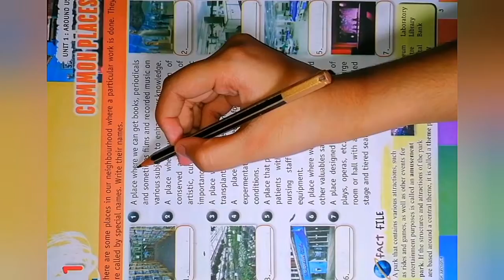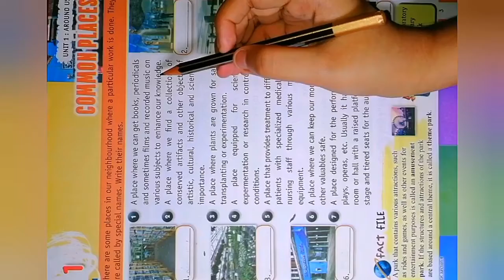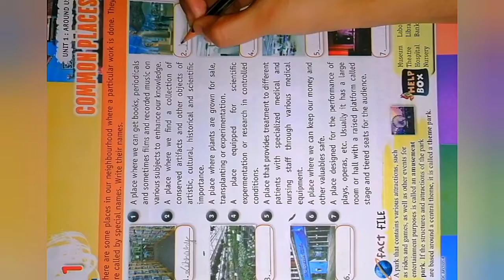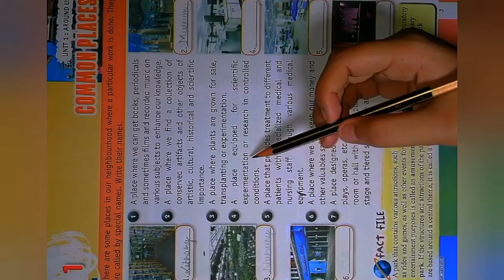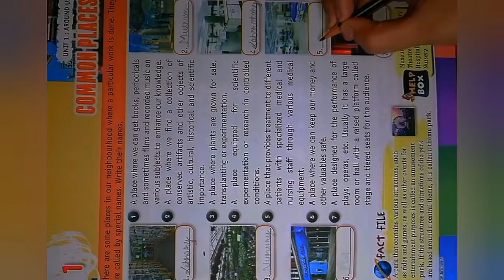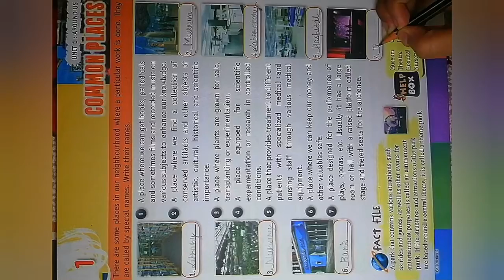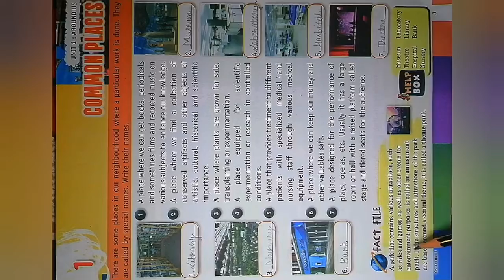Class - 4th|General Knowledge| Chapter- 1|Comparison|Child Learning🙋🙋🙋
This is first chapter of General Knowledge for the students of class - 4th..

As the lockdown period is going on due to Covid - 19 , your school can't be opened . So the school authority is trying to teach the students digitally .The only thing needed is just your support to save the country .